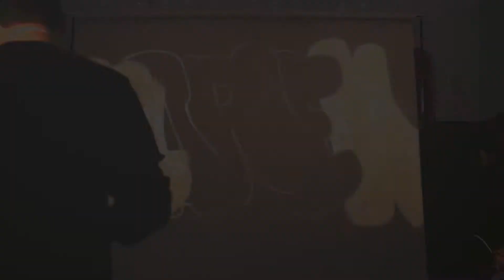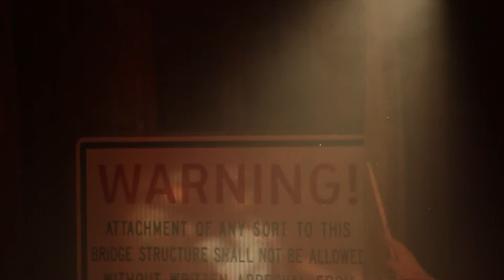New Politics "Harlem" Behind The Scenes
Parlour Productions produces the behind the scenes of the new music video for the RCA Records/Sony Music band - New Politics - "Harlem". The party scene for this was shot at Parlour Productions. We damn near caved the floor in with all of those folks rockin' out at the spot. Great times! Thanks to the folks at RCA Records/Sony Music.